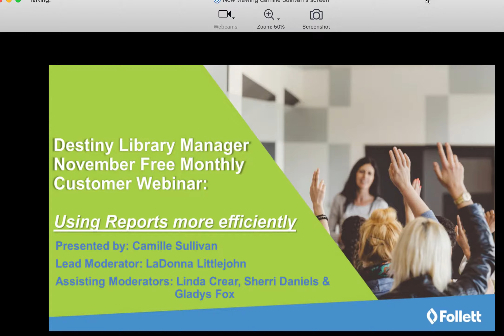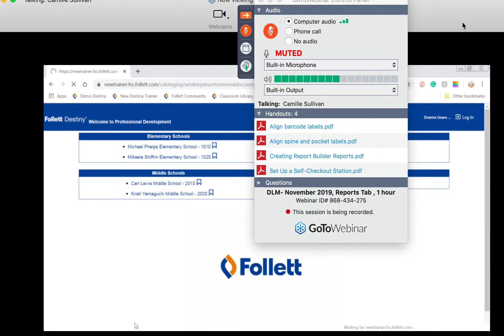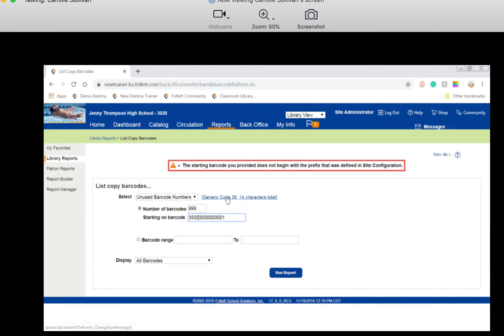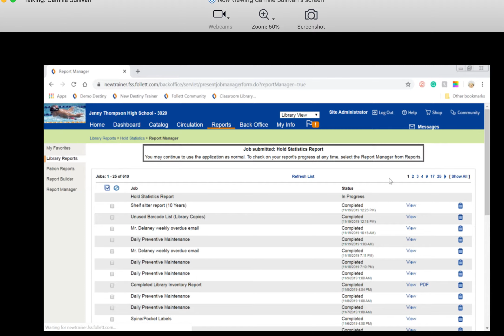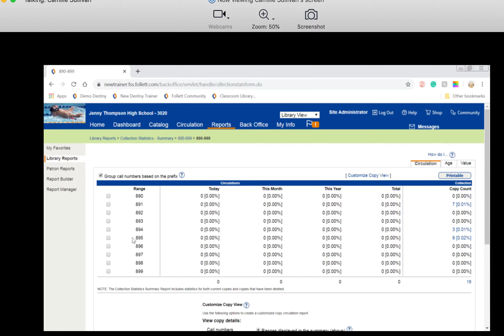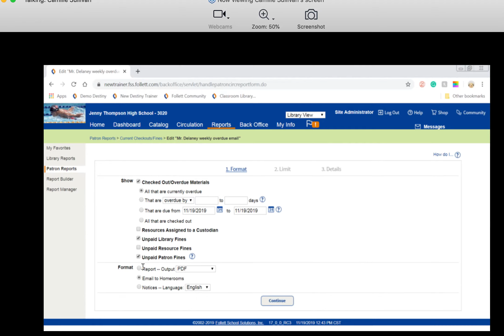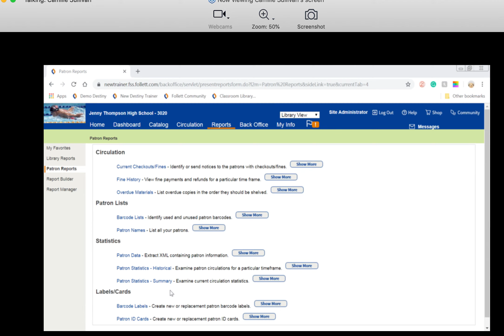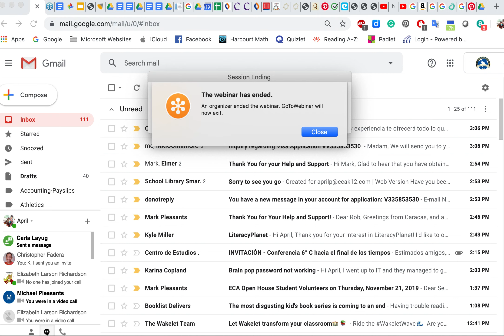Follet Library Manager Report Webinar Nov 18, 2019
For librarians using Follet Library manager.